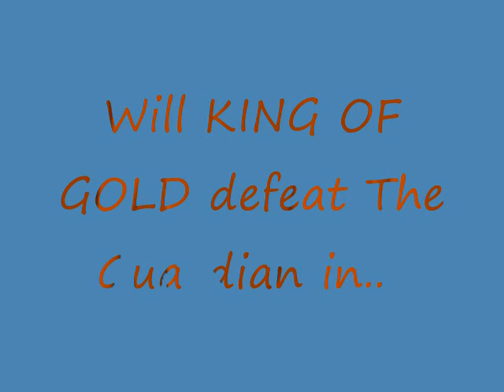The Guardian, Battle of the Blue Diamond Part 2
Inspired by The PC Dab Hand, here is my latest movie, part 2, enjoy